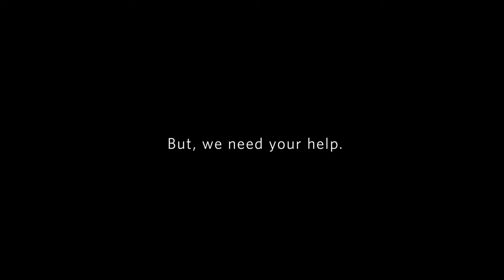DELTA FaceTheTruth HD prores 2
Delta In Flight Video